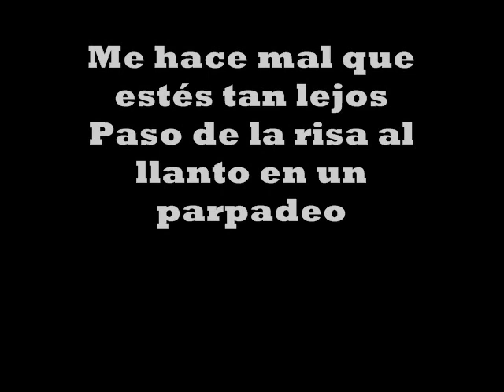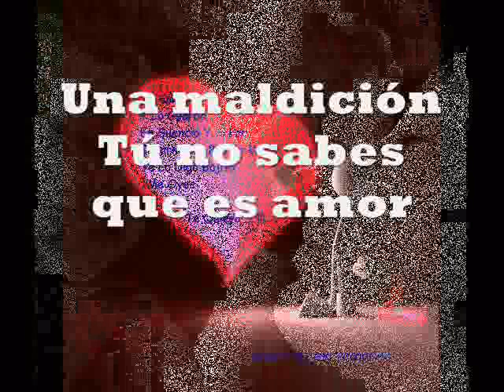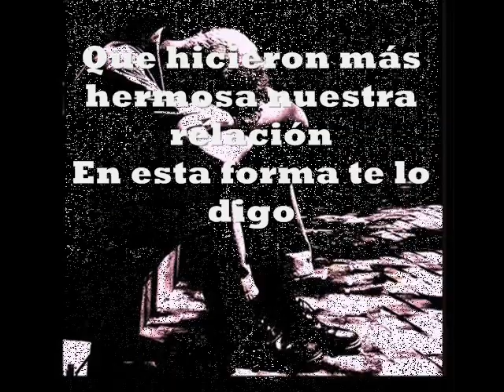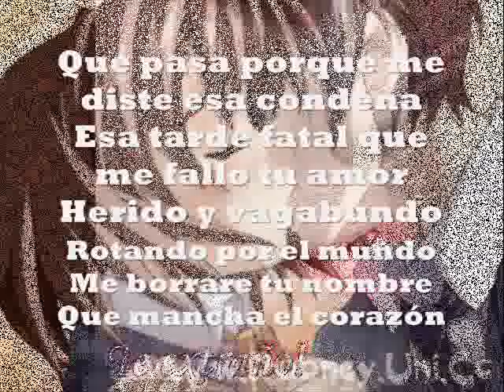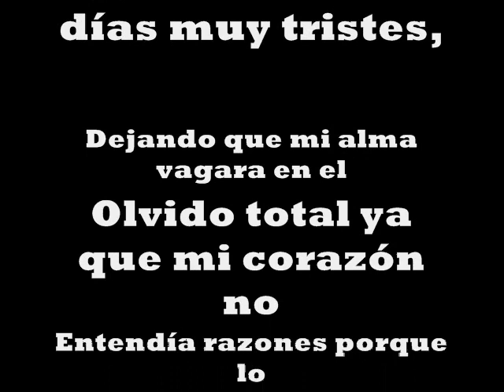TODO TERMINO(PRIMERA PARTE)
Todo termino - Decepción -  Trujillo - Urban Group School
Todo termino...con un abrazo. Señal de que volveríamos a encontrarnos Las almas caían.. ...los recuerdos morían. Hoy que ya no estas no tiene caso. no...Soñar que despertaría entre tus brazos ...Si lo nuestro fue en vano es mejor olvidarlo.
Resucitara de sus cenizas
Mi corazón que hiciste trizas
Tú, no sabes amar
Y no se hasta cuando
Por este amor seguiré llorando
Ya te quiero olvidar
Decepción he sentido ahora
Tengo un corazón de quien no debe y se enamora
¿Qué es esto?
Una maldición
Tú no sabes que es amor
Pagaras tus errores con dolor
(Con mucho dolor)
Tú me enseñaste que el amor existe
Pero hoy todo lo lindo deshiciste
Y dicen que algo por ti siento
Que no puedo yo sacarte de mi pensamiento
Y de este corazón que guarda tu traición
(CORO)
HORA CERO..!
Y no puedo dormir
Por el motivo de pensar solo en ti
Recordando esos momentos tan hermosos
Que ocasiono el pasado entre los dos
Aunque ahí gente que hable como tal canción
Lo pasado pasado pero yo no
Como quisiera que seas mi presente
Urgentemente, te necesito
Pues tú fuiste mi complemento
Ese elemento llamado amor
Si amor es entregarse a ojos cerrados
Llenando mi vida tú apareciste
Dime que me quieres; Dime que me quieres
En forma embobecida la palabra necesaria y mágica
Que sacaba una sonrisa de tu boca
O el motivo perfecto de un beso
Y con tu respuesta positiva me decías
si te quiero, si te quiero
Tu mi Julieta, yo tu Romeo
Por los amores clandestinos que los dos vivimos
Que hicieron más hermosa nuestra relación
En esta forma te lo digo
TE-NE-CE-SI-TO
Te necesito, Te necesito
Aunque sufrí de tu parte una decepción
(CORO)
ME FALLASTE...!
Que pena si fuiste para mi la mujer tan buena
Que pasa porque me diste esa condena
Esa tarde fatal que me fallo tu amor
Herido y vagabundo
Rotando por el mundo
Me borrare tu nombre
Que mancha el corazón
Y arrancare del alma las delicias de tus besos
Esos besos traicioneros que me diste  sin amor
Sin amor, Sin amor, Sin amor Dime porque a mí
Que tuvo el más que yo
Que tan malo fui Dímelo todo
Pues más dolor no pude sentir
Cuando con el te vi, Cuando con el te vi. Resucitara.